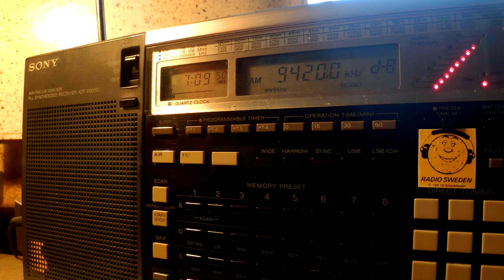12 02 2016 Voice of Greece in Serbian to WeEu, WeEu 0708 on 9420, 9935 Avlis tx#3, tx#1